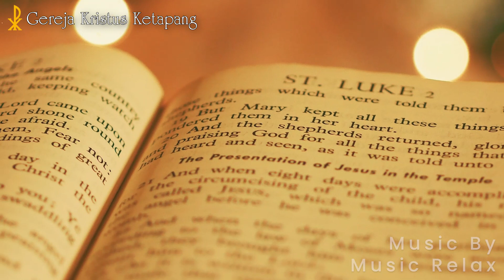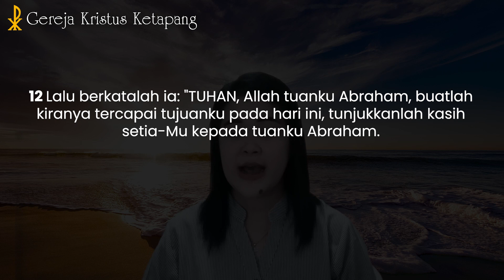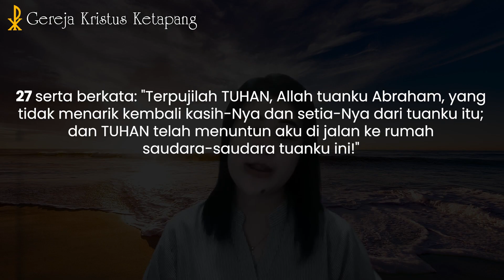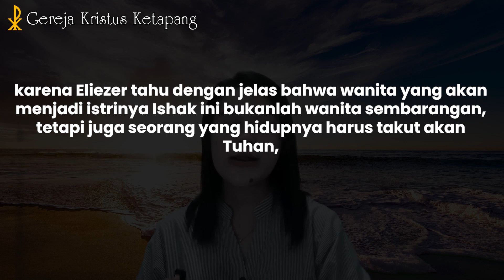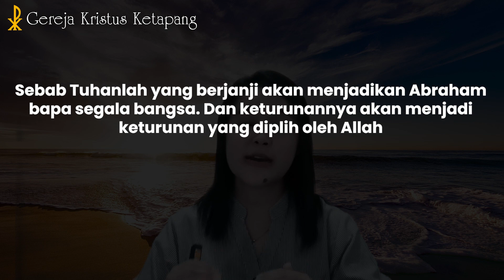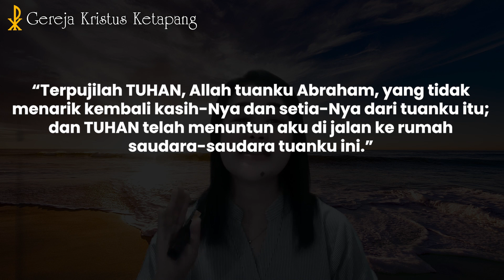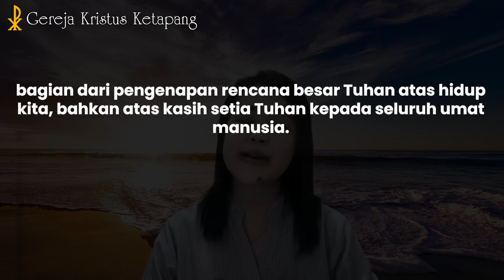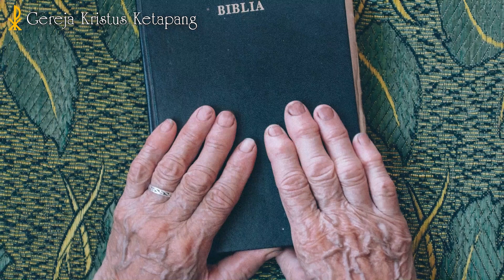Renungan 17 Juni 2023 - Kejadian 24 : 10 - 52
GKK Menyapa - 17 Juni 2023

Bacaan Alkitab : Kejadian 24 : 10 - 52
Pembicara : Sdri. Novi Handayani